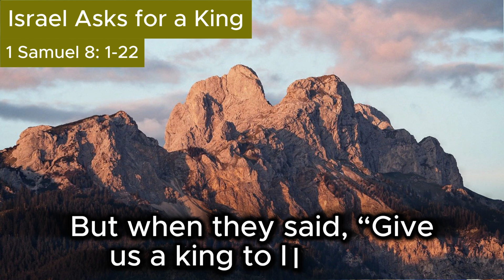1 Samuel Chapter 8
The Book of 1 Samuel

Israel Asks for a King
1 Samuel 8:1-22

Special thanks to  AndersonCampos from pixabay for the background video;
biblepics.co

Special thanks to the following image/video authors from pixabay:
Ralf1403, iagocg_, Pexels

Infraction is one of the safest YouTube channels dedicated to no
copyright music for content creators.

1. You will get full access to my WHOLE LIBRARY.
2. Commercial licenses are included for every track.
3. New tracks every week.
4. Several versions of many tracks.
5. Youtube, Facebook, Instagram, Vimeo, and others. You can use my music
 on every platform and monetise your videos.

"Cinematic Action Trailer Epic" is powerful epic track. I used cinematic
beat, strings, orchestra. This track is nice for drone, travel, vlog,
corporate, inspirational videos. Documentary background music for your
projects!

Videos:

Instagram:    • Your Video Blocked / How To Remove Co...
Facebook:    • Your Video is Partially Muted / how t...

Yes. All my tracks are "No Copyright" it means you can monetize your
videos.